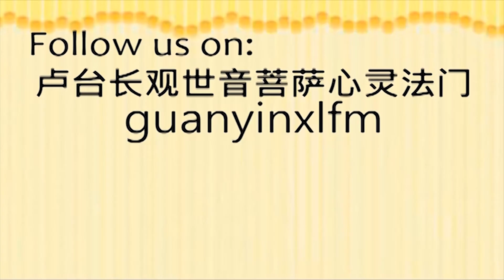卢台长精彩开示：不争人间天下事 试看谁能天上行！